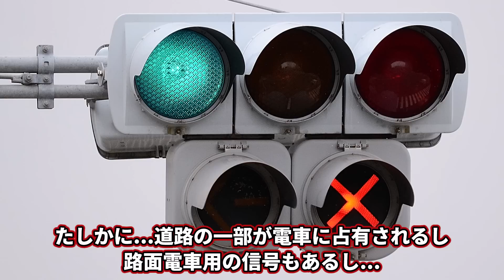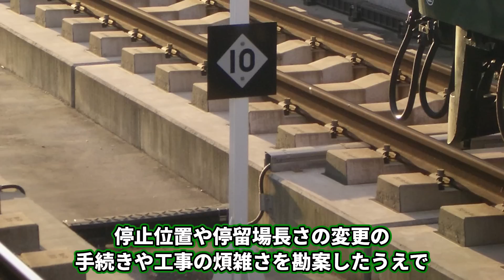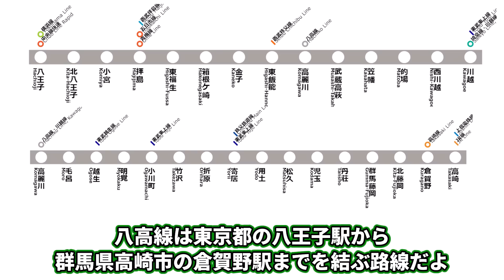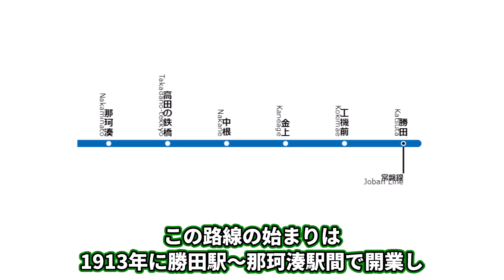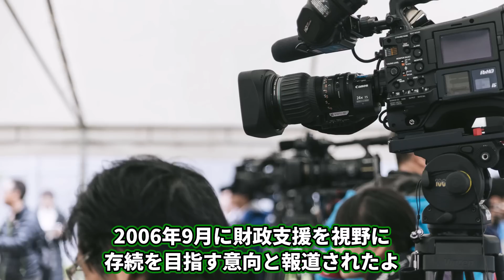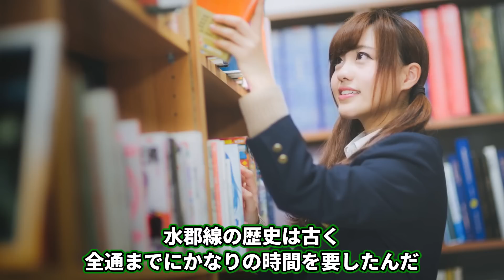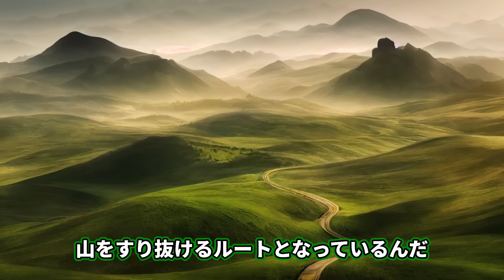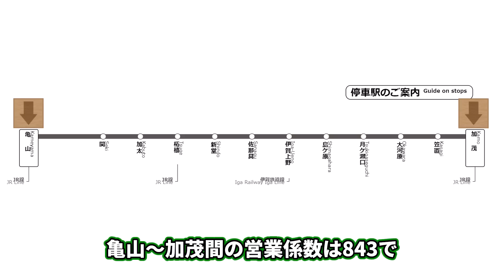都会に近いのに1両で走っている路線をまとめてみた【ゆっくり解説】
大都心にあるのにほとんど利用されていない駅をまとめてみた【ゆっくり解説】

都会に存在するのに人気の少ない寂しい駅をまとめてみた【ゆっくり解説】

都会に近いのに鉄道がない残念な市町村をまとめてみた【ゆっくり解説】

都会に近いのにマイナーで知られていない寂しい路線をまとめてみた【ゆっくり解説】

大都会にあるのに寂れていてとても残念な駅をまとめてみた【ゆっくり解説】

都会にあるのに駅員がいない寂しい無人駅をまとめてみた【ゆっくり解説】

都会を走っているのに衰退してしまった悲しい路線をまとめてみた【ゆっくり解説】

都会を走っているのに大人の事情で部分廃線された路線をまとめてみた【ゆっくり解説】

都会を走っているのにちょっと寂れたマイナー路線をまとめてみた【ゆっくり解説】

都会にあるのに数kmしかない支線（盲腸線）をまとめてみた【ゆっくり解説】

都会を走っているのにダイヤが改悪した大手路線7選【ゆっくり解説】

BGM
   ED     「LAMP BGM」様